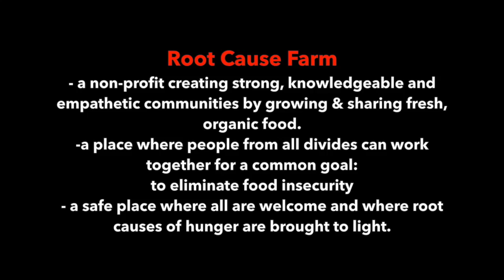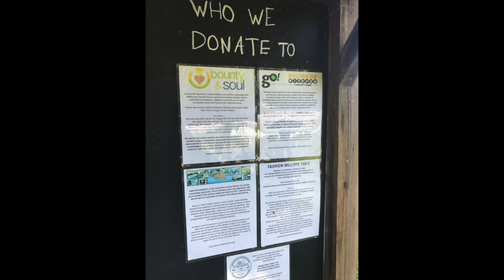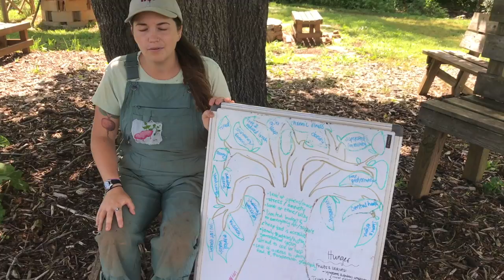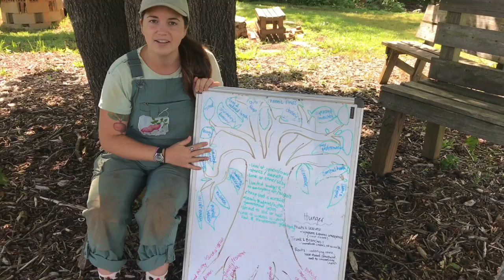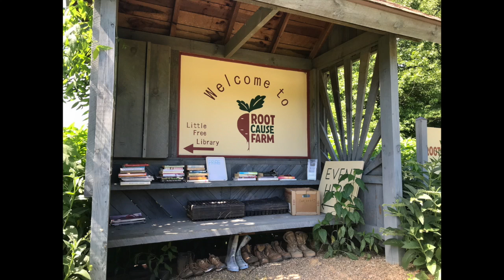Root Cause Farm AYM 2020